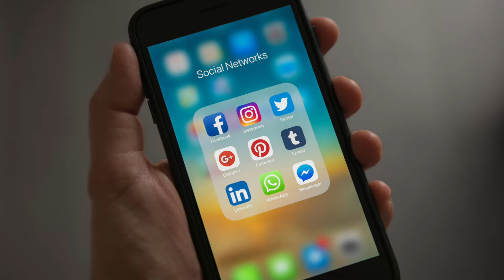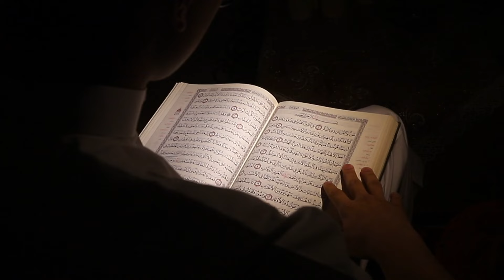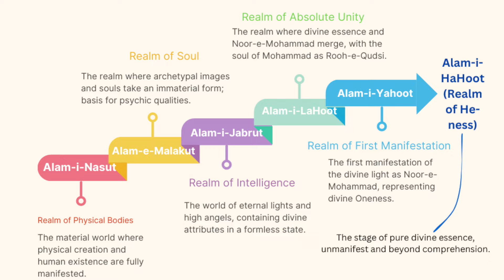3 Wise Habits that will Change Your Life I Powerful Habits for Body & Soul I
In this episode, Zafar Anjum shares his thoughts on three wise habits based on a Persian maxim and establishes their connection to living a healthy life and achieving spiritual ascension in the planes of consciousness as per Sufi cosmology, exemplified by one of Iqbal's famous couplets.

He also discusses Sufi cosmology with some introductory details. Islamic Sufis describe the Divine Descent and the creation of universe and humankind in the following stages, when Noor-e-Ahadi (Light of One), coming out of His self-isolated oneness, intended to manifest Himself in multiplicity. These stages are also termed as "Tanzalat-e-Satta".

Diagram of Sufi cosmology:

          |              Alam-i-HaHoot             |
          |     Realm of He-ness (Pre-existence)   |
          |   The Unknowable and Incomparable world |
          |              Alam-i-Yahoot             |
          |   Realm of First Manifestation (Oneness)|
          |  Noor-e-Mohammad is the first manifestation|
          |              Alam-i-LaHoot              |
          |    Realm of Absolute Unity (Wahdiyat)   |
          | Noor of Mohammad and Divine Soul (Rooh-e-Qudsi)|
          |              Alam-i-Jabrut             |
          |       Realm of Intelligence (Eternal Lights)  |
          |    High angels and divine attributes   |
          |              Alam-e-Malakut             |
          |            Realm of Soul (Archetypes)   |
          |   Souls in celestial light, psychic qualities|
          |              Alam-i-Nasut               |
          |        Realm of Physical Bodies (Matter)|
          |     Physical world and human creation  |

1. Alam-i-HaHoot (Realm of He-ness)**: The stage of pure divine essence, unmanifest and beyond comprehension.
2. Alam-i-Yahoot (Realm of First Manifestation)**: The first manifestation of the divine light as Noor-e-Mohammad, representing divine Oneness.
3. Alam-i-LaHoot (Realm of Absolute Unity)**: The realm where divine essence and Noor-e-Mohammad merge, with the soul of Mohammad as Rooh-e-Qudsi.
4. Alam-i-Jabrut (Realm of Intelligence)**: The world of eternal lights and high angels, containing divine attributes in a formless state.
5. Alam-e-Malakut (Realm of Soul)**: The realm where archetypal images and souls take an immaterial form; basis for psychic qualities.
6. Alam-i-Nasut (Realm of Physical Bodies)**: The material world where physical creation and human existence are fully manifested.